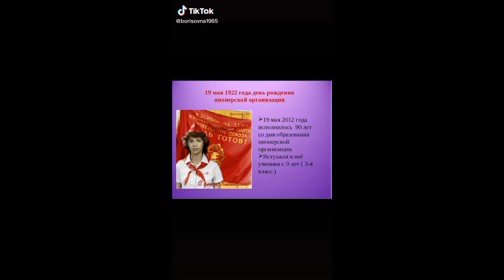Почему звенит Юпитер и Планета )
Наш ответ с юморком  на комментарий : почему звенит Юпитер ?
Материал был предоставлен моими друзьями - Мотоканалы :
Наша Марка , Константин Мальцев  и Дима Рачков !
за что им Большое Спасибо !